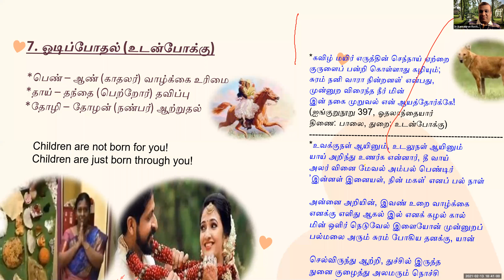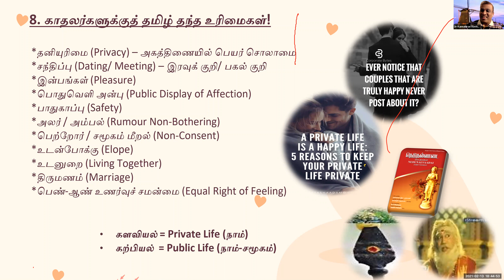8. காதலர்களுக்கு தமிழ் தந்த தந்த உரிமைகள்! - சங்கத் தமிழ்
காதலர்களுக்கு தமிழ் தந்த தந்த உரிமைகள்!
பேராசிரியர் கண்ணபிரான் ரவிசங்கர். பாரீசு பல்கலைக்கழகம். 3000ம் ஆண்டு காதல் - சங்க இலக்கியம். காதலர் நாள் சிறப்பு நிகழ்ச்சி. பிப்ரவரி 13ம் நாள் 2021.